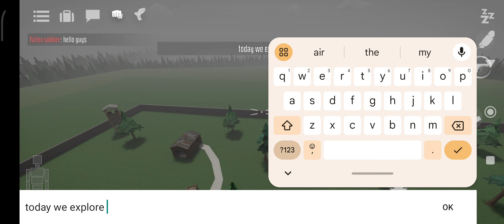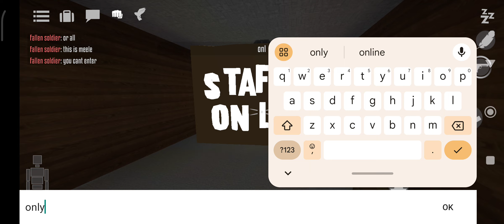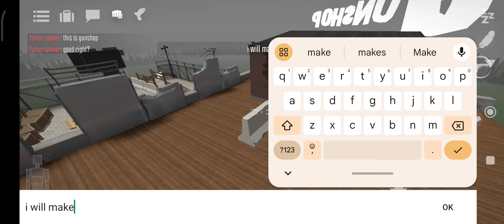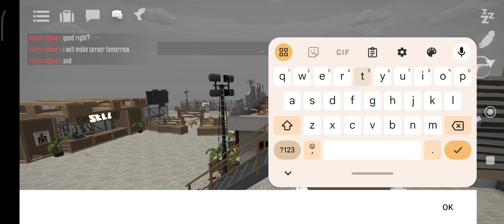explore my mega restaurant